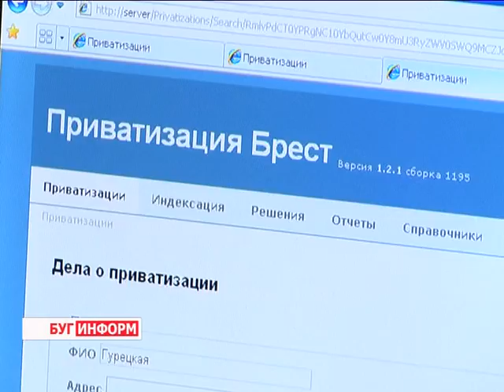2016-02-06 г. Брест. Приватизация. Телекомпания Буг-ТВ.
1-го июля 2016 в Беларуси заканчивается срок приватизации жилья гражданами: комментарий специалистов ЖРЭУ г. Бреста.